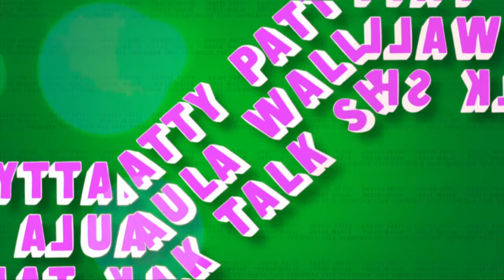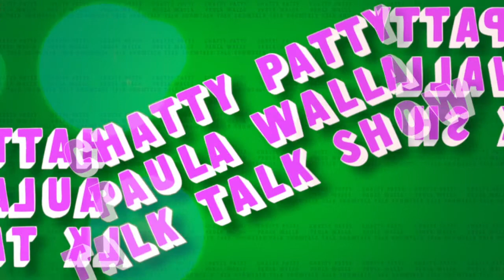CPPWTTS - EP032 - November 17, 2015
Chatty Patty Paula Walla Talk Talk Show: Chatty Patty and Paula Walla talk about what's happening in their lives and in and around the Metro Detroit community.